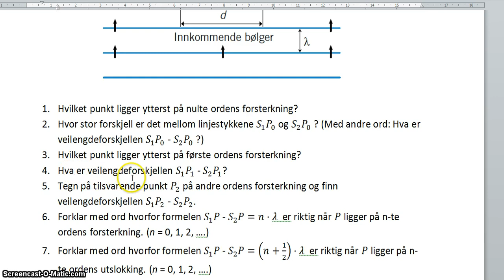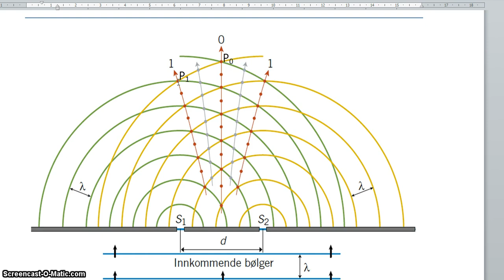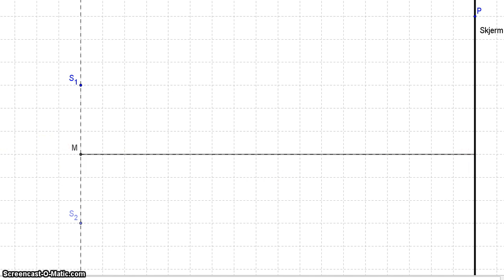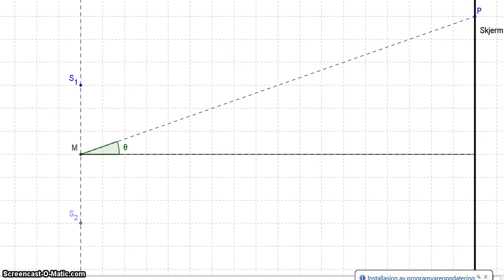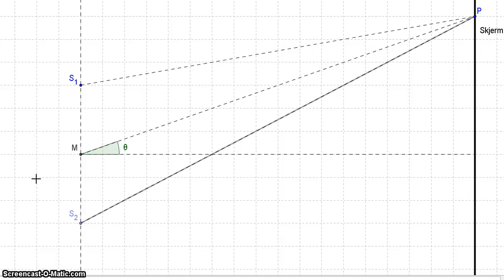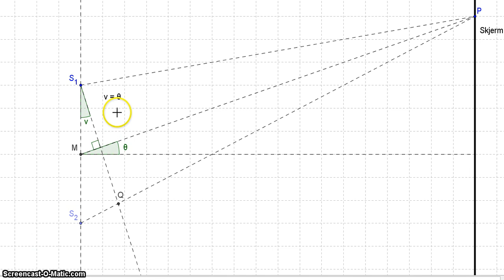Interferensformelen del 1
Videoen tar for seg første del av utledningen av interferensformelen i fysikk 1.